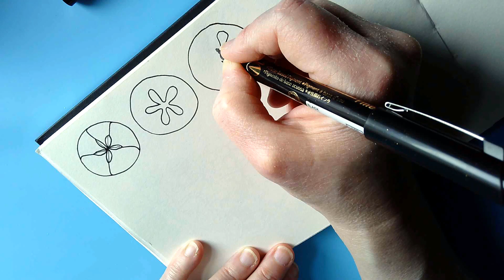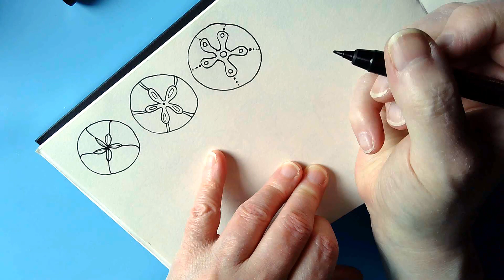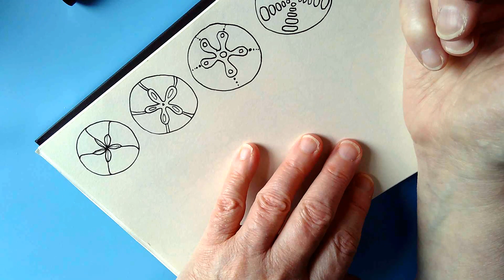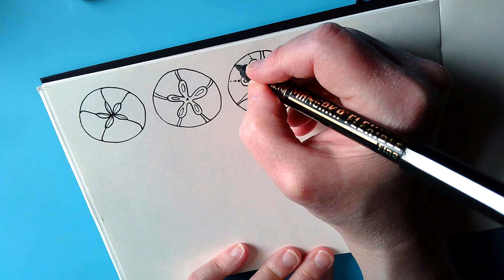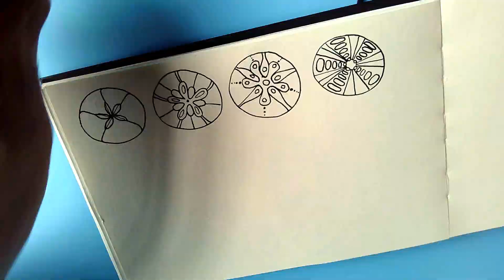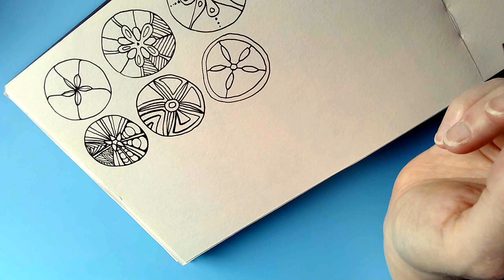Draw With Me | Sand Dollars and Cockle or Scallop Shells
Fanciful fish are fun to draw and it's nice to have a selection of water-themed inhabitants of their world. Even if my whimsy has them flying through the air!

In this video, I show you, one step at a time, how you can draw sand dollars  (which can double up as sea urchins) and cockle or scallop shells.

Both have endless variations that can be created using the basic forms. And those variations can result from simple changes or additions.

I do hope you'll have a go at drawing your own denizens of the whimsical fishy world!

Thank you so much for all your thumbs-ups and lovely comments. And thank you too for all the subscriptions.

Here's where you can find me around the web:

Facebook - either Angela Porter or @Artwyrd
deviantArt - Artwyrd

Facebook group - Angela Porter's Coloring Books Fans - a community of people who like my colouring book art.